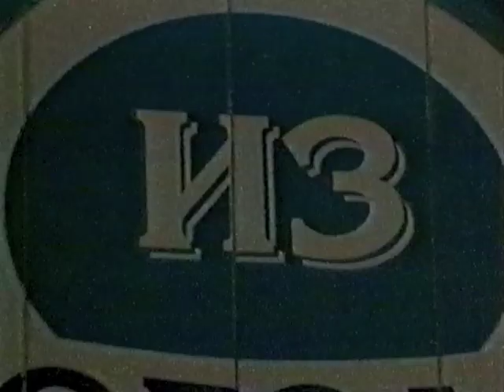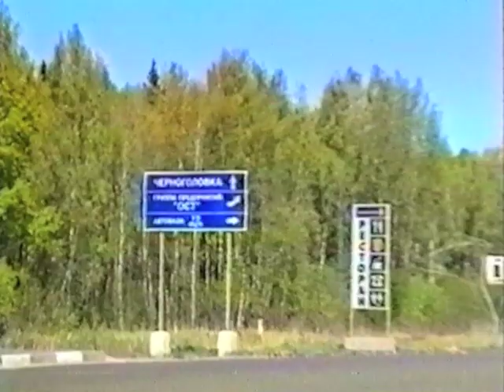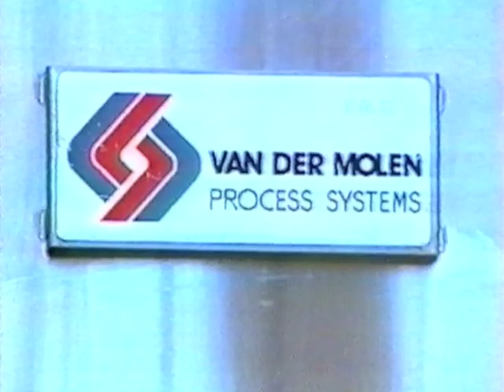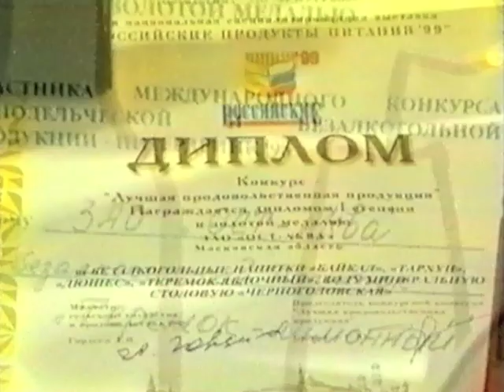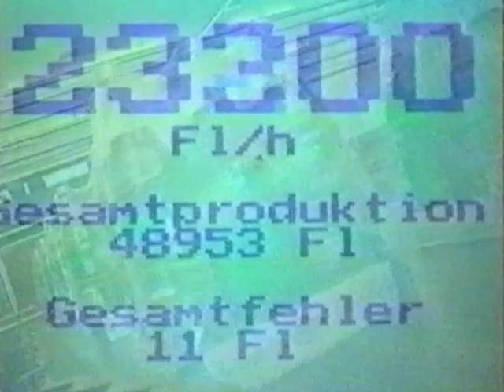ГРУППА ПРЕДПРИЯТИЙ ОСТ | ФИЛЬМ #02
ГРУППА ПРЕДПРИЯТИЙ ОСТ, Черноголовка.